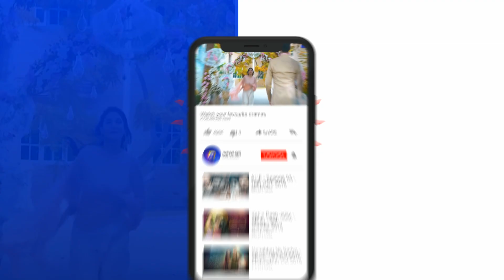Darr Khuda Say | Episode - 30 | Best Scene - 04 | Har Pal Geo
Afreen is a young girl who wants to live a simple and happy life like another girl her age but fate has something else in store for her and her family. Her brother marries with his colleague and stops supporting his own family, therefore, Afreen takes the responsibility and starts working, soon she encounters the harsh realities of work-life when her boss starts to harass her and later on blackmailed her. But Afreen continues to work there as she had to run the home but she loses hope when her father misunderstands her and supports the culprit. Despite all the difficulties Afreen stays adamant to be with her parents and helps them with everything she could, in her mind a happy domestic life she once wished for is unattainable now hence she stops thinking about it. Right at this point Mohsin (her ex-fiancée) returns in her life and wants to marry her but his sister doesn’t want this marriage.

Will Afreen’s father trust her again? Will Afreen’s harasser be punished or confronted? Will Afreen get the life she has always dreamed of?

Written by: Sarwat Nazeer | Directed by: Anjum Shahzad | Produced by: Abdullah Kadwani & Asad Qureshi | Production house: 7th Sky Entertainment